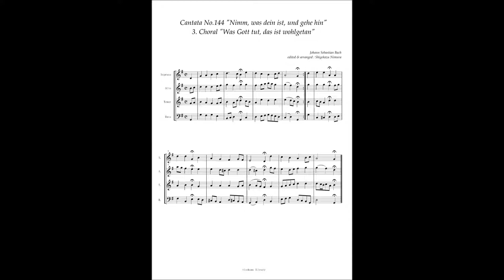Johann Sebastian Bach, Cantata No 144 / 3 Choral "Was Gott tut, das ist wohlgetan"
Johann Sebastian Bach, Cantata No.144 "Nimm, was dein ist, und gehe hin" BWV.144